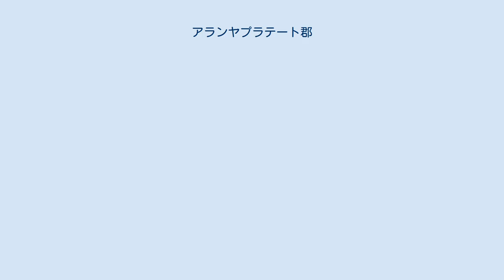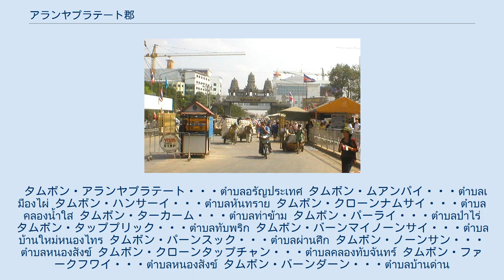アランヤプラテート郡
カンボジア＝タイ国境
アランヤプラテート郡（アランヤプラテートぐん、タイ語:อำเภออรัญประเทศ）はタイ中部・サケーオ県の郡（アムプー）の一つ。
コークスーン郡、ワッタナーナコーン郡、クローンハート郡と接し、カンボジアとの国境を有する。
 アランヤプラテートは「僻地」と言う意味。
俗にアランプラテートとも発音される。
略称はアラン（อรัญฯ）。
 カビンブリー県の郡としてスタート。
1926年4月1日カビンブリー県が解体され、アランヤプラテートはプラーチーンブリー県の郡となった。
1993年にアランヤプラテートを含む地域がプラーチーンブリー県から独立し、サケーオ県が成立したことにより、サケーオ県の郡となった。
 国境の様子 アランヤプラテートはカンボジアとの国境地帯であり、過去にはタイ国鉄の列車がバンコクからプノンペンまで走っていたが、1970年代のクメール・ルージュの時代に運行は停止した。
カンボジアの内乱時期にはタイへ逃げてくるカンボジア難民の通過点となり、内外のマスメディアの注目を集める地名の一つであった。
 内乱が収まった現在では逆に、タイ人の観光客の押し寄せる場所となった。
これにはタイ国内では全面的にカジノの経営が許可されて居らず、逆にアランヤプラテートの反対側の町、ポイペトではカンボジアの法律の元、合法的にカジノが経営されていると言う背景がある。
タイ政府はこれによるタイからの外貨の流出が懸念しており、民族的感情上しばし緊張感関係が起こることも相まって、度々国境が閉鎖が行われている。
またもう一つの背景としてカンボジア国内の治安の混乱が小さくなり、タイ国内でも観光需要の高いアンコール・ワットへ自家用車で出かけられるようになったことも挙げられる。
 2019年4月、タイ国鉄の終着となっていたアランヤプラテート駅から国境およびポイペトを結ぶ国際路線が再開。
同年7月からはバンコクから国境までの直通運行が再開する予定である。
 東部にはカンボジアとの国境が広がる。
 年間降水量はタイの中では少ないほうである。
ほとんど雨の降らない乾季は短く、12月から翌年2月の初めくらいまでである。
 郡内の産業は農業が中心。
カンボジア国境沿いであるため、国境貿易も行われている。
また、織物産業なども盛ん。
 農産物は米の他、タピオカ、サトウキビなどが生産されている。
 アランヤプラテート郡は13のタムボンに分けられ、その下位に111の村（ムーバーン）がある。
アランヤプラテートには自治体（テーサバーン）があり、タムボン・アランヤプラテート全体がテーサバーンムアン（ムアン自治体）アランヤプラテートを形成する。
 以下はタムボンの一覧である。
 タムボン・アランヤプラテート・・・ตำบลอรัญประเทศ タムボン・ムアンパイ・・・ตำบลเมืองไผ่ タムボン・ハンサーイ・・・ตำบลหันทราย タムボン・クローンナムサイ・・・ตำบลคลองน้ำใส タムボン・ターカーム・・・ตำบลท่าข้าม タムボン・パーライ・・・ตำบลป่าไร่ タムボン・タッププリック・・・ตำบลทับพริก タムボン・バーンマイノーンサイ・・・ตำบลบ้านใหม่หนองไทร タムボン・パーンスック・・・ตำบลผ่านศึก タムボン・ノーンサン・・・ตำบลหนองสังข์ タムボン・クローンタップチャン・・・ตำบลคลองทับจันทร์ タムボン・ファークフワイ・・・ตำบลหนองสังข์ タムボン・バーンダーン・・・ตำบลบ้านด่าน